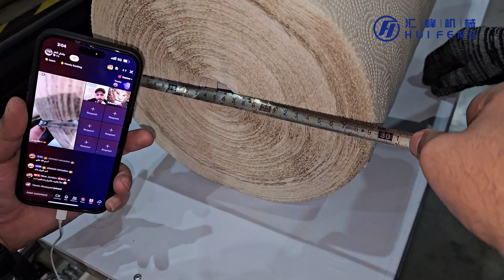Diameter 28 cm High Speed Glue Lamination Toilet Paper and Kitchen Towel Rewinding Machine Price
This machine is for making both toilet paper and kitchen towel with glue lamination, machine model from 1350 mm (we have models from 1350 ~2800 mm), and we have many choices for you for embossing pattern.This machine can connect with toilet paper cutting machine and packing machine.

1-tissue paper from jumbo roll to edge embossing roller or glue lamination device ,
2-then go to the perforation device, (100~150 mm, other size customize)
3-then rewinding to the setting diameter, (rewinding diameter 90~280 mm)
4-then end cutting and spray the glue and sealing,
5-finally come out with the finished product: toilet paper with glue lamination/toilet paper with edge embossing
6-machine speed: 230 m/min, about 3 toilet paper log/min, for 1350 mm model, can get 39 rolls/min.
7-it can work with automatic or manual ban saw cutting machine.

Welcome inquiry WhatsApp: , we are professional manufacturer of tissue paper machinery for more than 20 years, we manufacture many different machines including: toilet paper making machine, kitchen towel making machine, V fold facial tissue machine, N fold hand towel machine , napkin machine, there are both automatic line and semi-automatic line are optional, welcome inquiry, and we will offer you the best solution accordingly.